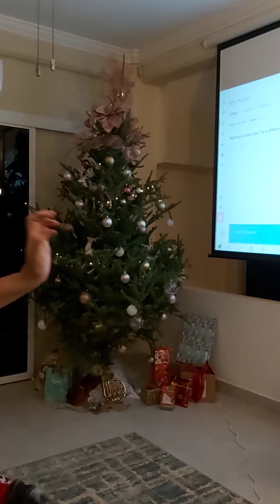La Tertulia Cultural. "Un Violín para Santa"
Hoy 25 de diciembre de 2020 Santa culminó su trabajo mágico de entregar regalos en el mundo entero (este año seguramente muchos pedimos dos cosas fundamentales, salud y familia). Antes de marcharse de nuevo lo despedimos con música en "Un Violín para Santa"